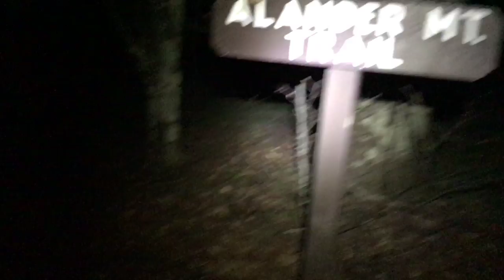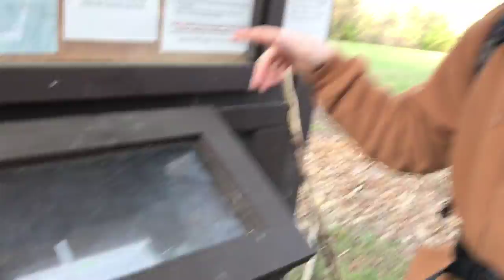Sunrise on Alander Mountain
Tom and I decided around midnight we would go do a sunrise hike. Our original plan was to do it at Bear Mountain in CT (the highest peak in the state) but when we got there around 2AM there were about 15 cars in the parking lot. Insane right? They must have been camping. We decided to drive 20 more minutes to Alander Mountain in Massachusetts for something a little more peaceful. To our luck, we were completely alone and got to watch the most beautiful sunrise from the top of the mountain :)

A nice easy hike for a beautiful view.